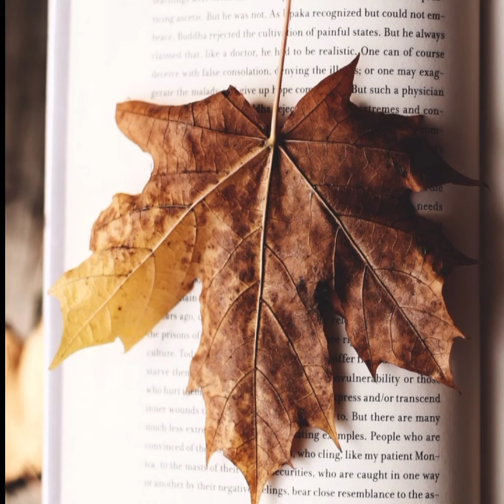Leaf wallpaper background hd images mobile pictures